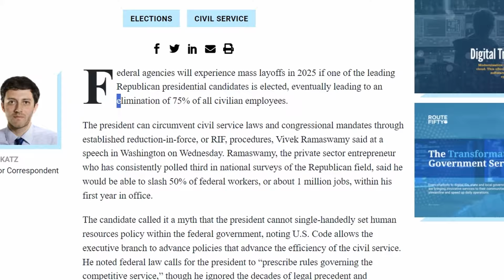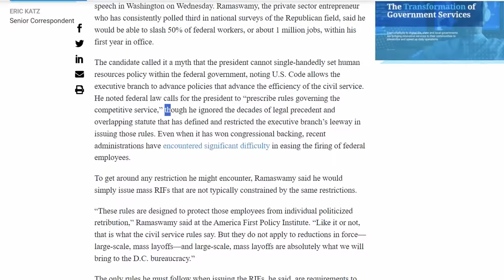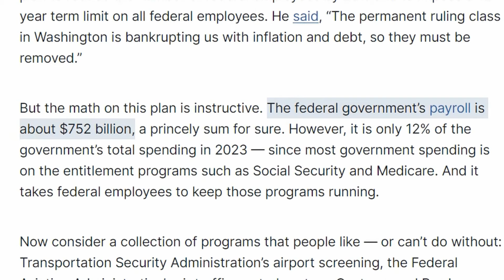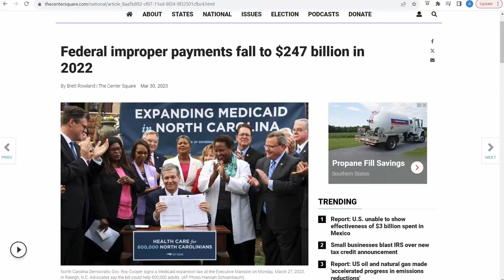1 Million Government Jobs Disappearing in 4 Years?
Could a million federal government workers lose their jobs in the last four years? This is the goal of many politicans. Many people do not view government workers as valuable to society and would like to see the total size of the government shrink. This could impact the future of federal government careers. Have you started applying to federal government jobs? Let me know down below.